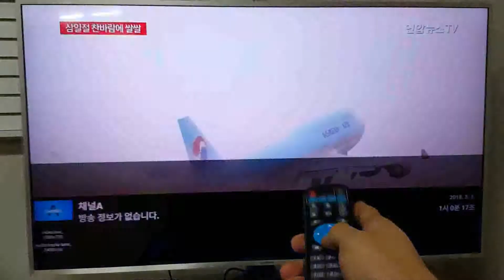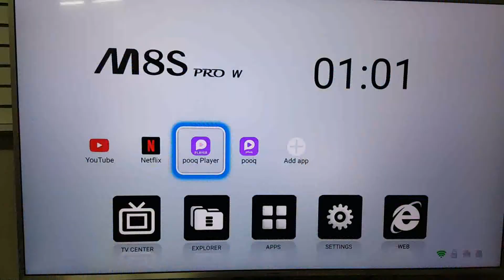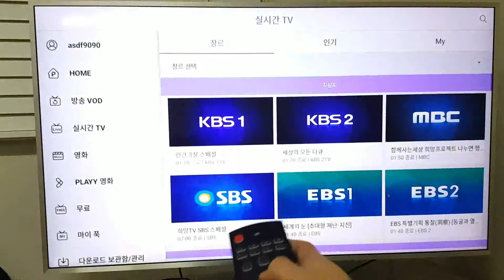안드로이드 TV BOX부모님 사용하시기에 괜찮을까요? - 커스텀 푹 앱 VS 공식 푹앱 비교 영상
안드로이드 TV 박스에서 지상파 보는 방법에 대한 영상입니다. EDDYLAB에서 제작한 커스텀 푹 앱과 공식 플레이 스토어에 등록되어 있는 푹 앱을 비교하였습니다.